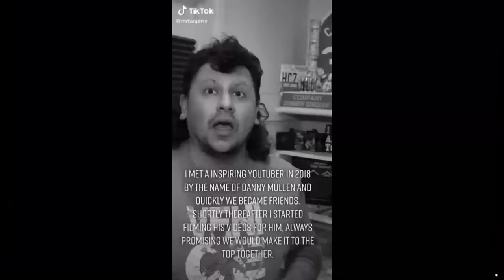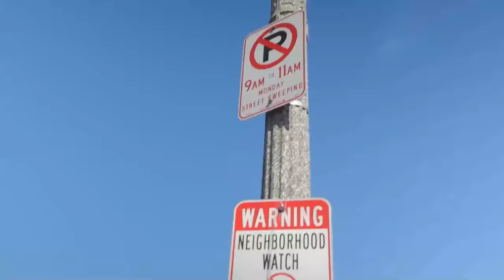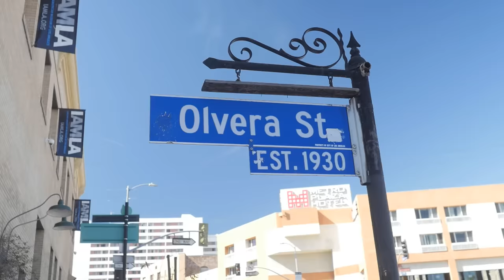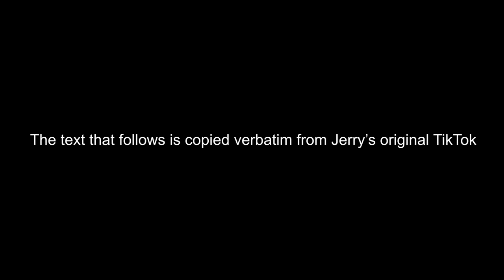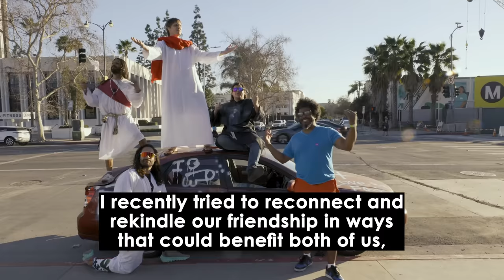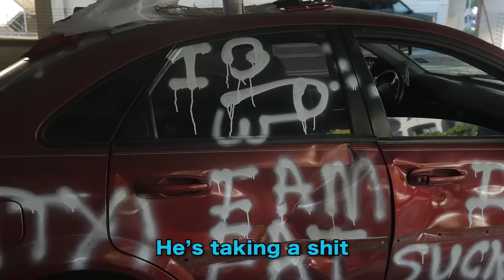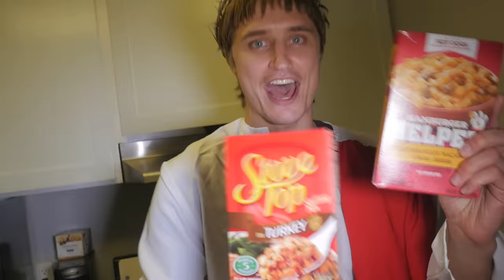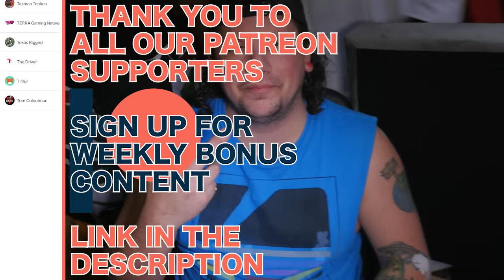SURPRISING A HATER WITH HIS DREAM CAR!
Follow Danny!

My Team:
Filming By ▶